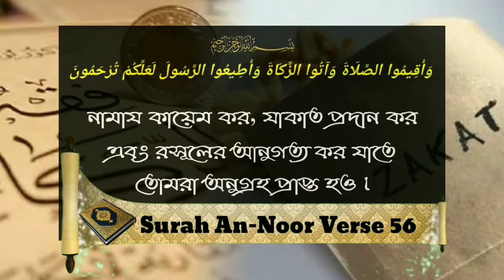ফিতরা নগদ অর্থ দিয়ে দেওয়া যাবে কিᴴᴰ┇by শাইখ বাশির বিন আব্দুল্লাহ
ফিতরা নগদ অর্থ দিয়ে দেওয়া যাবে কিᴴᴰ┇

Fitra can be given in cash?

नकद में फित्रा दिया जा सकता है?